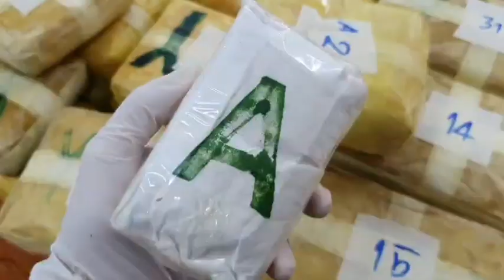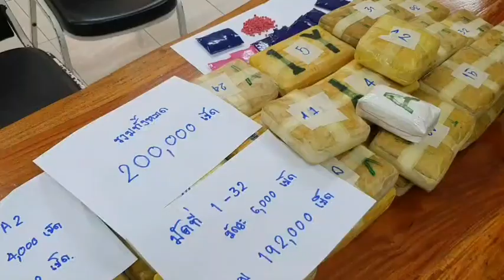รวบ 6 โจ๋ แก๊งขนยาบ้ามุ่งหน้าเข้ากรุง ยึดบาย้า 2 แสนเม็ด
ชุด ชปส.ภ.จว.เชียงราย ภายใต้การอำนวยการของ พ.ต.อ.พงษ์สวัสดิ์ ไชยบาล รอง ผบก ภ.จว.เชียงราย, ได้ติดตามสกัดจับกุมผู้ต้องหา 6 คน พร้อมยาเสพติดจำนวน 200,000 เม็ด  โดยการจับกุมในครั้งนี้ ทางเจ้าหน้าที่ได้สืบทราบว่าจะมีการลำเลียงยาเสพติดจำนวนมากจากพื้นที่ จ.เชียงราย มุ่งหน้าสู่ชั้นในของประเทศ จึงได้ติดตามหาข่าว จนกระทั่งทราบว่ากลุ่มดังกล่าวได้ใช้รถกระบะนำทาง และมีรถเก๋งซุกซ่อนยาเสพติดขับตาม จึงได้แจ้งเจ้าหน้าที่ประจำด่านตรวจตามจุดต่างๆ เพื่อสกัดกั้น จนกระทั่งเจ้าหน้าที่ชุด ชปส.ภ.จว.เชียงราย ทราบว่าขบวนการดังกล่าวได้ใช้รถกระบะยี่ห้อ อีซูซุ สีดำ หมายเลขทะเบียน บบ 6924 ภูเก็ต เป็นรถนำทาง และมีรถเก๋งยี่ห้อโตโยต้าวีออส สีบอร์น ขับตาม โดยใช้เส้นทาง ผ่าน อ.สบปราบ จ.ลำปาง จึงได้แจ้งเจ้าหน้าที่ประจำด่านตรวจให้สกัดกั้นรถดังกล่าว
จนกระทั่งพบ รถกระบะตามที่ได้รับรายงาน ได้วิ่งเข้ามาที่ด่านตรวจ ทางเจ้าหน้าที่จึงได้สกั้ดกันรถคันดังกล่าวเอาไว้ โดยพบนายสิทธา สุทธิพงศ์สกุล อายุ 25 ปี ชาว เขตคลองสามวา กรุงเทพมหานคร และนายสหภาพ โพธิ์ศรี อายุ 25 ปี ชาว เขต บึงกุ่ม  กรุงเทพมหานคร อยู่ในรถ จึงได้ทำการตรวจค้น แต่ไม่พบสิ่งผิดกฎหมายแต่อย่างใด แต่ทั้ง 2 คนให้การวกไปวนมาและมีพิรุธ จึงได้ควบคุมตัวเอาไว้ จนกระทั่งสารภาพว่าได้เป็นคนขับรถนำรถลำเลียงยาเสพติด เป็นรถเก๋งซึ่งกำลังจะขับตามมาจากนั้นทางเจ้าหน้าที่จึงได้ติดตามรถเก๋ง ได้ในพื้นที่ อ.สบปราบ จ.ลำปาง ซึ่งกำลังขับมุ่งหน้าเข้าสู่กรุงเทพฯ จึงได้เข้าทำการสกัดจับกุมเอาไว้ จากการตรวจค้นภายในรถเก๋งพบยาบ้าซุกซ่อนอยู่ภายในรถเก๋งคันดังกล่าว จำนวนประมาณ 200,000 เม็ด

จากนั้นได้ทำการขยายผลมาที่โรงแรมแห่งหนึ่งในพื้นที่ จ.เชียงราย จนสามารถจับกุมกลุ่มขบวนการได้เพิ่มอีก 4 คนคือ นายวรุตน์ ขอสงวนนามสกุล อายุ 19 ปี ชาว เขตคันนายาว กรุงเทพมหานคร นายธรรมรัตน์ ขอสงวนนามสกุล อายุ 25 ปีชาว คันนายาว กรุงเทพมหานคร  นายจตุภัทร ขอสงวนนามสกุล อายุ 28 ปี ชาว คันนายาว กรุงเทพมหานคร และ นายณัฐพงษ์ขอสงวนนามสกุล อายุ 33 ปี ชาว อ.พังโคน จ.สกลนคร ทางเจ้าหน้าที่จึงได้ควบคุมตัวผู้ต้องหาทั้งหมดเอาไว้ พร้อมของกลาง มาสอบสวนเพื่อทำการขยายผลติดตามจับกุม
โดย นายสิทธา ได้การว่า ได้รับจ้างให้ลำเลียงยาบ้าดังกล่าวจากพื้นที่ จ.เชียงราย เพื่อให้ไปส่งที่ กรุงเทพฯ โดยเมื่อไปถึงจะมีคนโทรแจ้งจุดรับอีกครั้ง โดยได้รับค่าจ้างวาน จำนวน 300,000 บาท โดยได้จ่ายส่วนแรกมาก่อนจำนวน 100,000 บาท และจะจ่ายส่วนที่เหลือเมื่อทำงานเสร็จ หลังจากสอบสวนแล้วทางเจ้าหน้าที่ได้ทำการขยายผลติดตามเครือข่ายหากมีความคืบหน้าจะรายงานให้ทราบอีกครั้ง
ภาพ-ข่าว ณัฐวัตร ลาพิงค์/เชียงราย